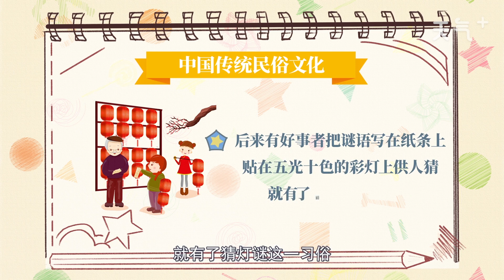民俗文化有哪些 有哪些民俗文化